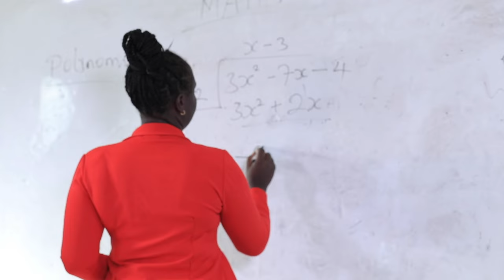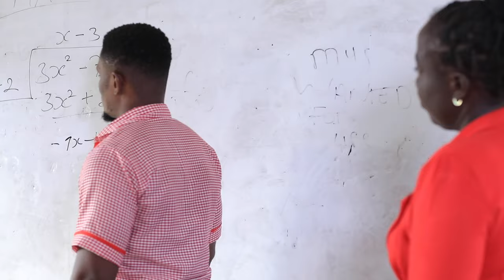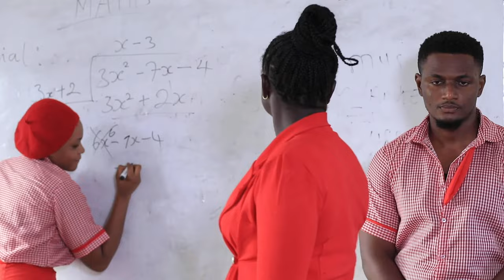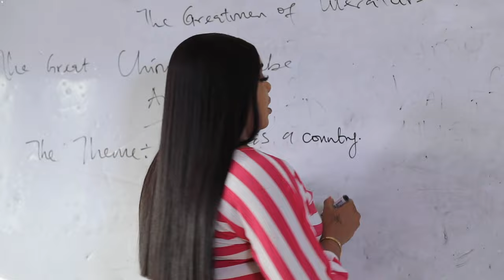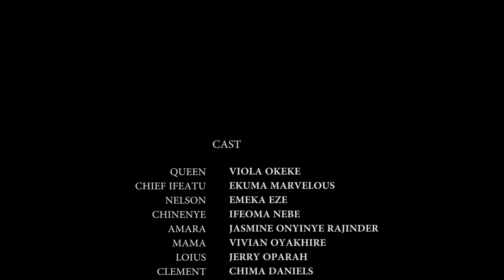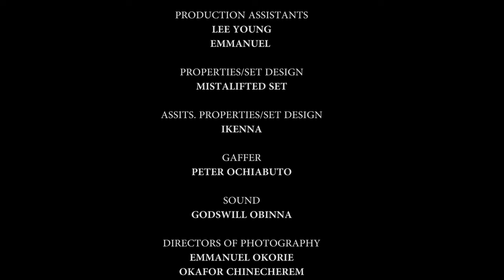Every Family Must Watch This Little Girl's Movie With Their Kids And Learn Alot From Her - NEW MOVIE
It can explore the struggles faced by believers in their daily lives and how they overcome evil through faith and prayer.

FirstClassTV#nigerianmovies#CANADA#JAMAICA#USA#UK#TRINIDADANDTOBAGO#africannigerianlatestmovies#ruthkadiri247#mauricesamtv